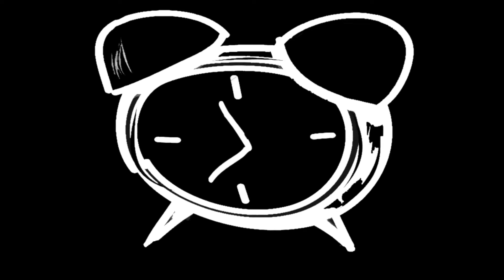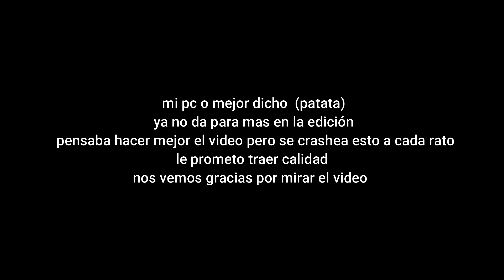tips para que tus personajes no sean tan planos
mañana pongo la descripción tengo sueño
odio la pc